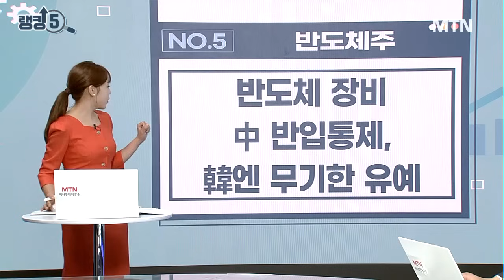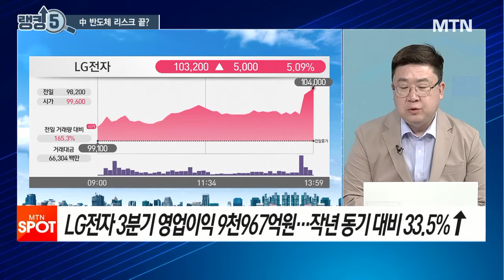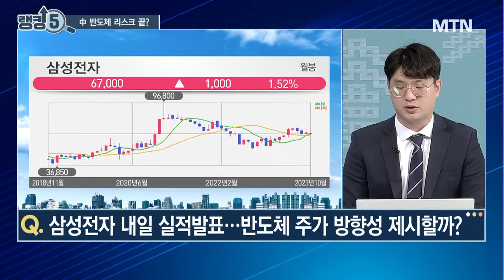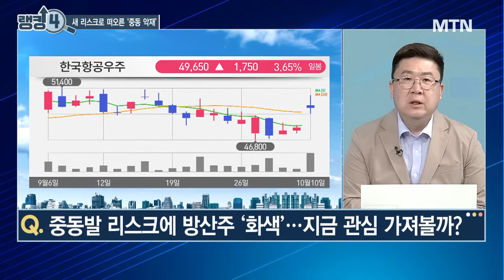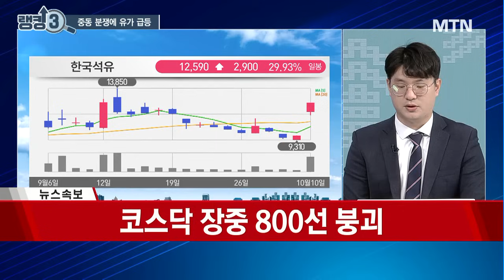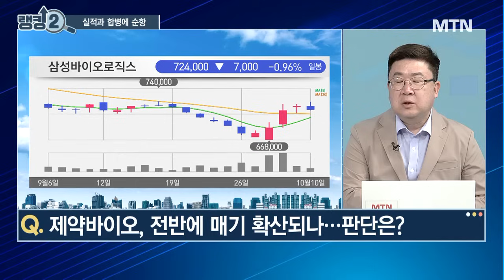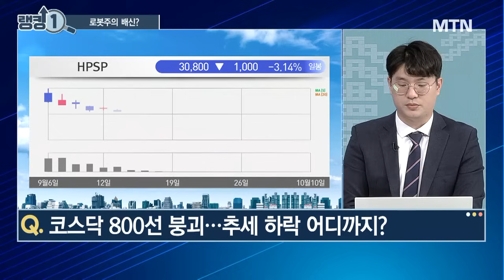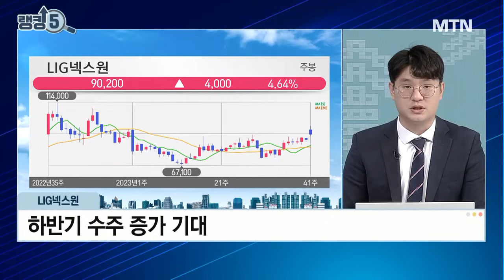[오늘장 랭킹5] 두산로보틱스도 급락...추세 하락 어디까지? / 머니투데이방송 (증시, 증권)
10/10 성공! 마감전략

(출연) 김태성 E스토리 본부장

Q. 일본 홍콩 증시 급등에도 흔들리는 국내증시...이유는?
Q. 삼성‧SK에 美 장비 공급 허용…반도체주 전반에 훈풍부나?
Q. 삼성전자 내일 실적발표...반도체 주가 방향성 제시할까?
Q. 중동발 리스크에 방산주 ‘화색’…지금 관심 가져볼까?
Q. 정유주, 중동 분쟁에 ‘활활’…시세 연속성 이어질까?
Q. 제약바이오, 전반에 매기 확산되나…판단은?
Q. 기력 빠진 로봇주, 상승 추세 꺾였나…대응은?
Q. 코스닥 800선 붕괴...추세 하락 어디까지?
Q. 에코프로 장중 80만원 붕괴...전망은?
*  김태성’s 오늘장 원픽 LIG넥스원